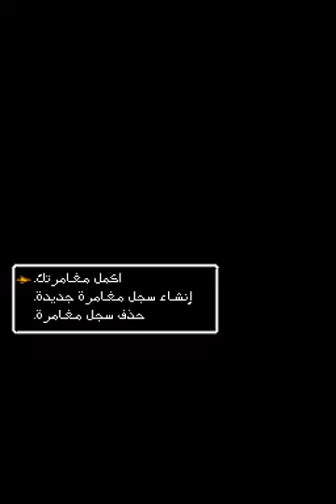[Arabic] Dragon Quest V: العروس السماوية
فيديو يستعرض 15 دقيقة من تعريب لعبة دراغون كويست 5: العروس السماوية على محمول الدي اس للمزيد من التفاصيل يمكنك زيارة